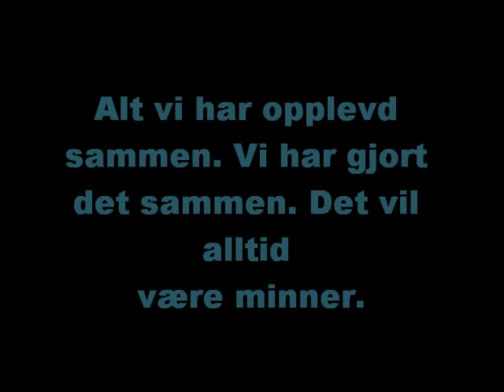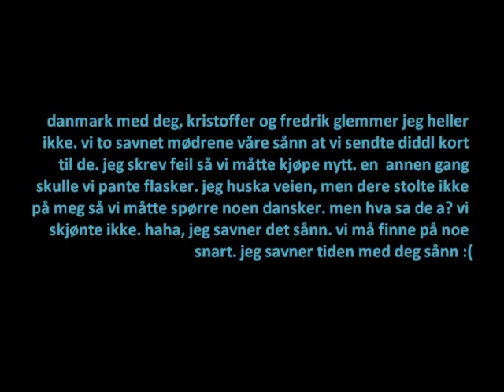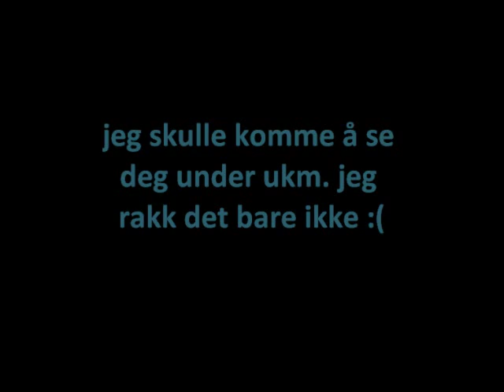karoline nilsen - stort savn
savner deg sånn :(